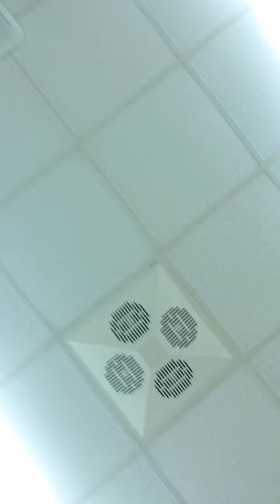Chandler Davis' 2014 UIL Solo: Concerto En Mi Bemol pour Saxophone Alto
Chandler performs Concerto En Mi Memol pour Saxophone Alto by A. Glazounov for UIL Solo and Ensemble competition with piano accompaniment by Mrs. Diane Camp. Judge Gary Williams gave the performance a rating of 1 with no criticism whatsoever and showered him with praise & encouragement. You can listen to the judges verbal comments at the end of the piece.